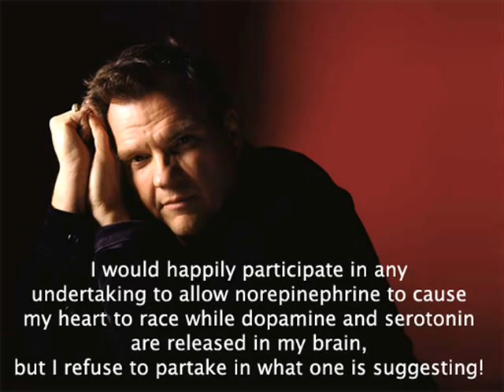meatloaf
pictures of meatloaf